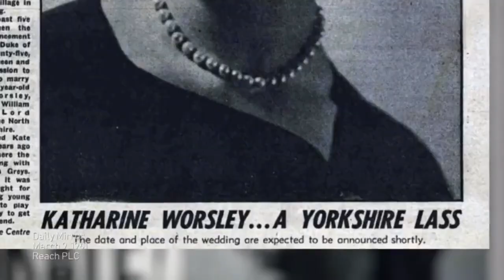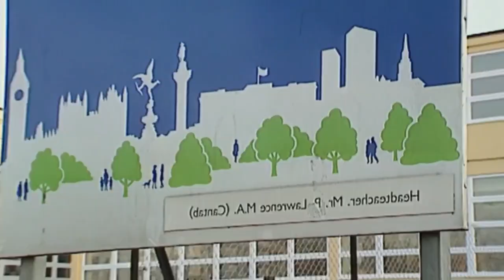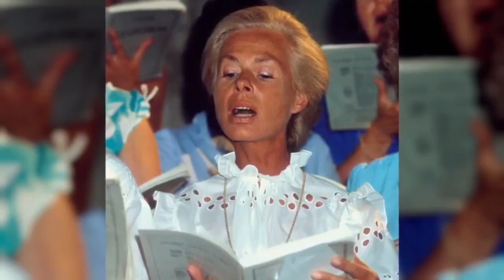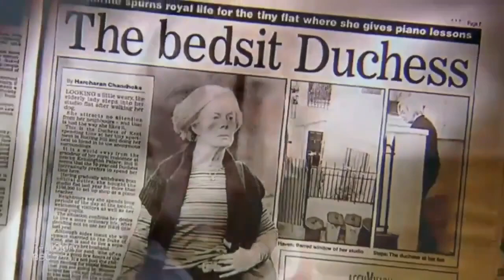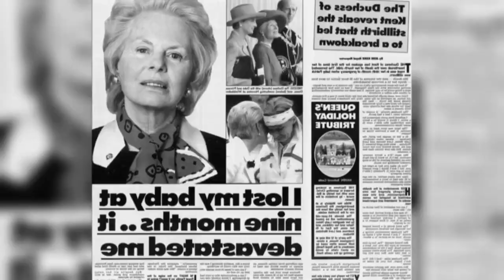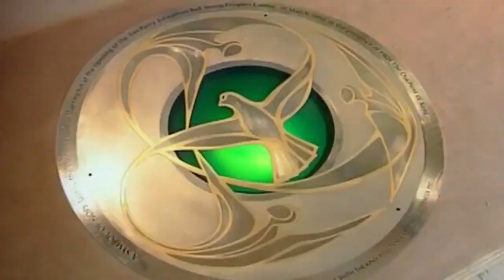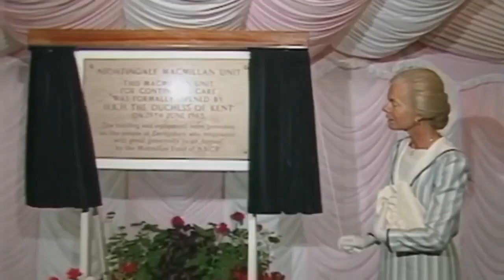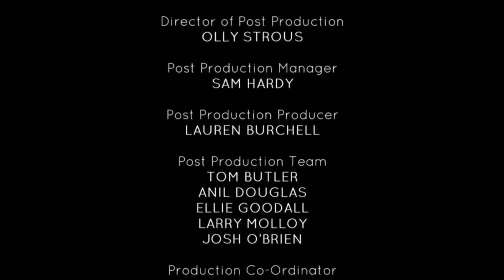Katharine Kent The Secret Life Of A Duchess & British Royal Family Documentary